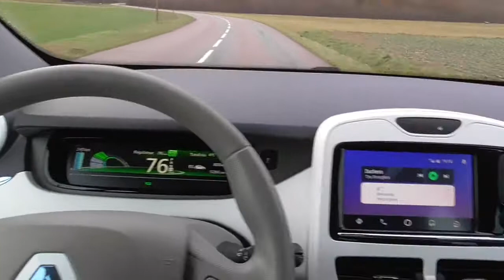69/ En direction du lac de Mesnyl. Hors Sujets -1/2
En route pour le lac de Mesnyl et lusigny sur Barse.
Tellement à dire dans le but d'avancer encore plus vite.